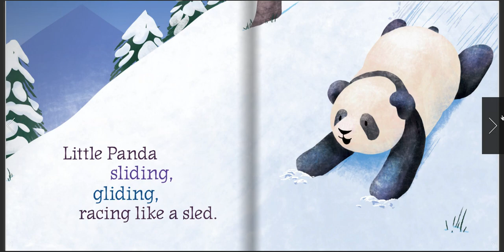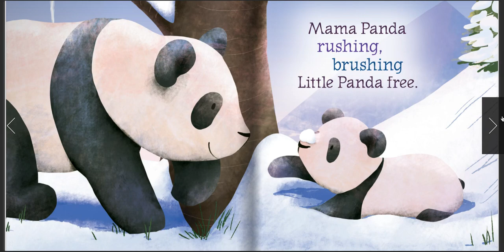Little Panda by Julie Abery and Suzie Mason